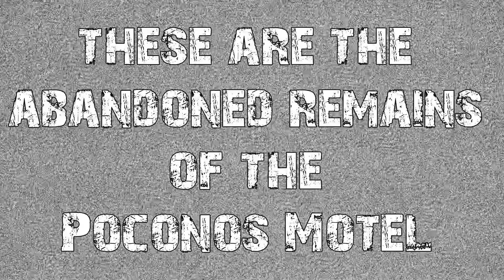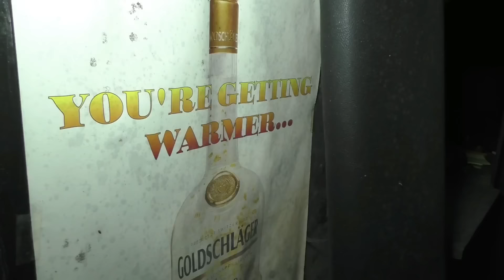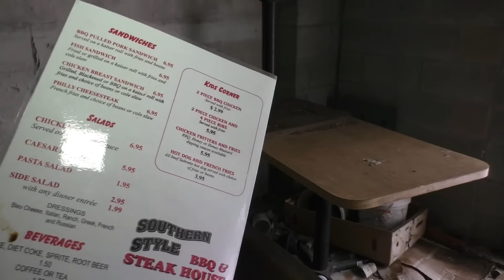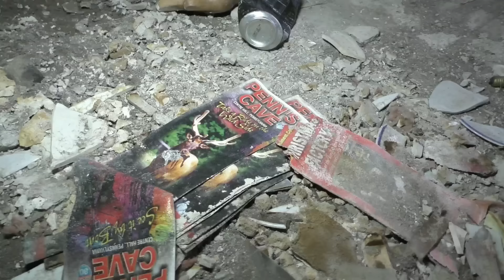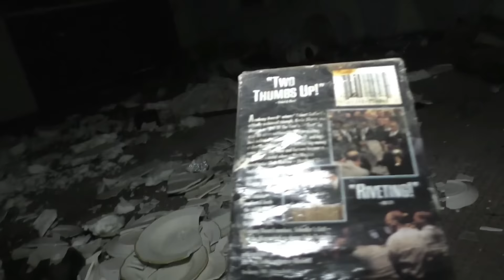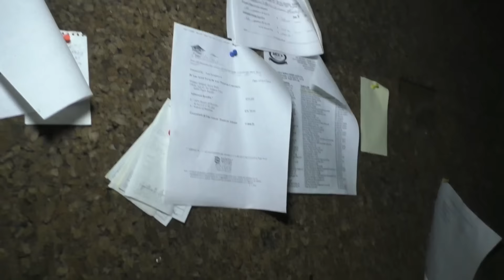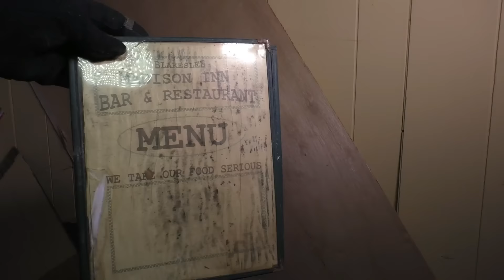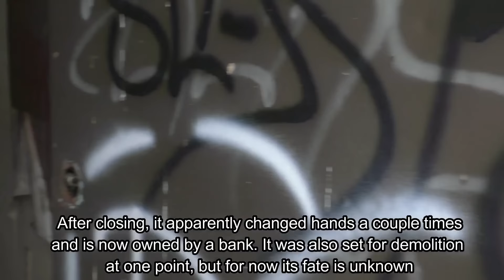Abandoned Poconos Motel - Dance Club Inside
Sitting along a busy section of road near Pocono Raceway sits an eye sore. Once a popular Motel for visitors, now is a dilapidated run down structure. Closed for the last several years, this place still shows how impressive it was back in the day. Complete with a full kitchen, cocktail lounge with dance floor, separate bar, dining area and outdoor pool. Come with me as we take a look at this Abandoned Poconos Motel. Enjoy

Please Note: Exploring Abandoned locations can be dangerous. I don't condone or encourage anyone to enter an Abandoned structure. Not only is safety a concern, but often times its illegal. I simply go to document its history before it's gone and leave things the way I find them. I assume all the risks & responsibility in doing so. Please don't attempt to do this on your own.